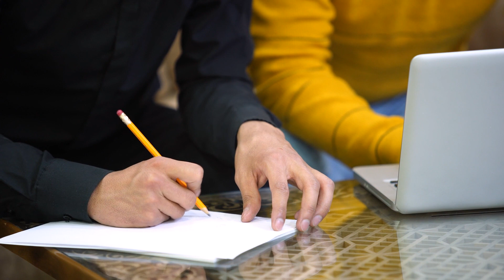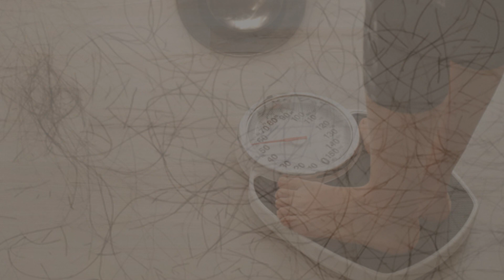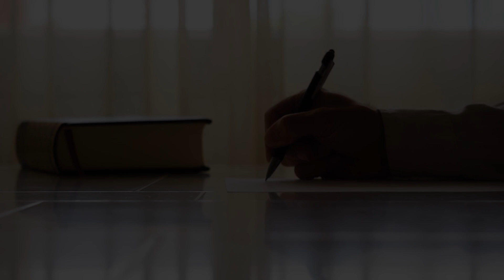Désincarné-Creepypasta Fr (histoire d'horreur inédite)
Depuis quelques jours, je ne suis plus moi, j'ai l'impression que mon âme se perd...

Images et vidéos libres de droits issues du site pixabay
Montage vidéo: Creepy stories

Pour encore plus d'univers creepy, rejoignez donc:
-Le superbe serveur discord "creepy et ses monstres", lien ci-dessous:

Lien de mon compte Tipee: un don pour plus de frissons :)

Lien de mon compte Utip : regardez de la publicité gratuitement ;)

creepypasta françaises originales et inédites car toutes écrites par mes bons soins…